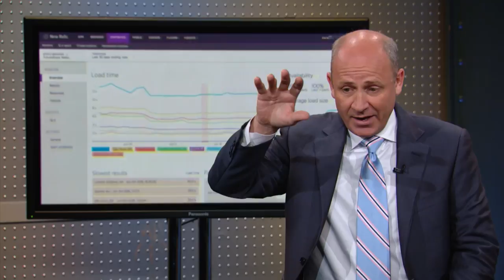New Relic CEO: Powering Tech | Mad Money | CNBC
Jim Cramer spoke with CEO Lew Cirne to find out how it's transforming the ever-changing space of technology.